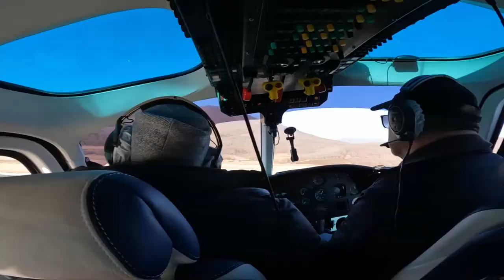Съемки художественного сериала о Владимире Арсеньеве начнутся в Приморье в сентябре.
Съемки художественного сериала о Владимире Арсеньеве начнутся в Приморье в сентябре. Они пройдут в самых заповедных местах нетронутой приморской тайги, отрогах Сихотэ-Алиня, на горных речках и живописном морском побережье.